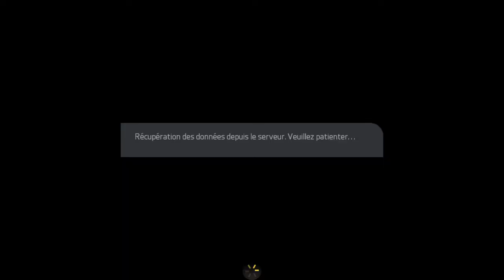iFVPA France 19/01/15 Part 2 (PS4)